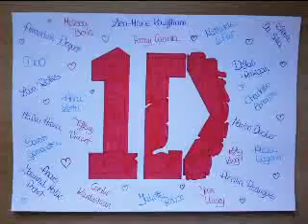One Direction - What Makes You Beautiful 100 M. Views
100 Millions De Vues !